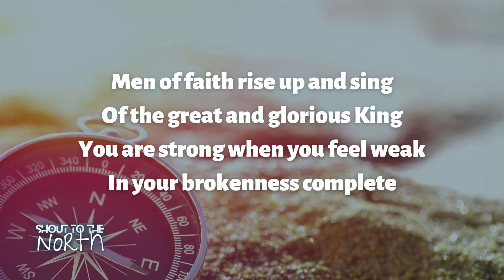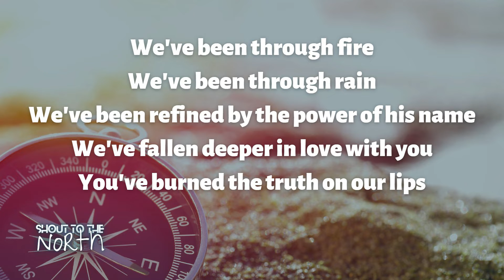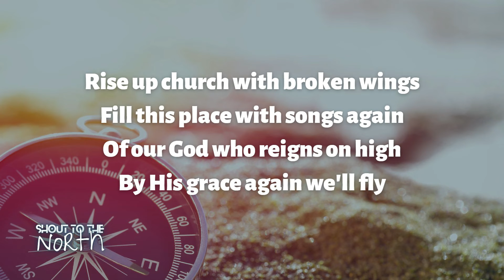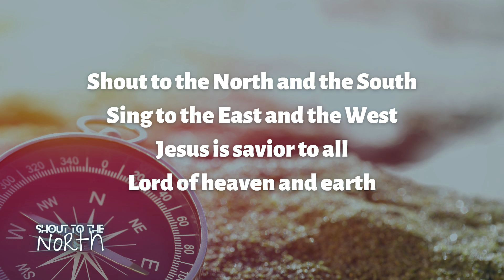Shout to the North